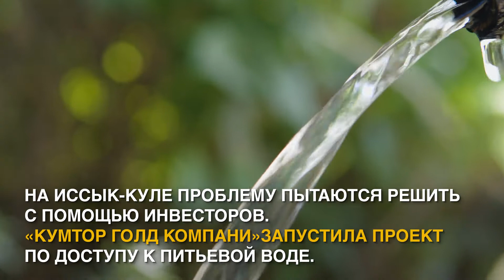ПИТЬЕВАЯ ВОДА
Цель данного проекта – предоставить местным сообществам доступ к питьевой воде. Проект очень популярен, поскольку он улучшает жизнь тысяч людей. Заявки на проекты по доступу к питьевой воде, поступающие в компанию, обсуждаются на заседаниях областного комитета.